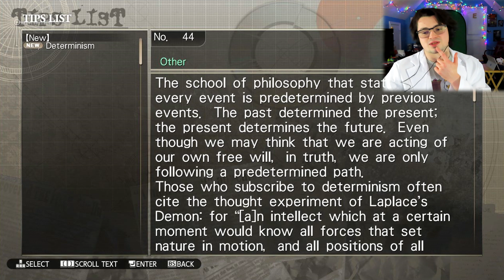Let's Read Steins;Gate #31 | Who is Amane Suzuha?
The truth is out... Suzuha Amane's real identity has been revealed. But, if you want to know what it is... Then why are you reading this description and not watching the reveal? Scroll up! Watch! Then read!